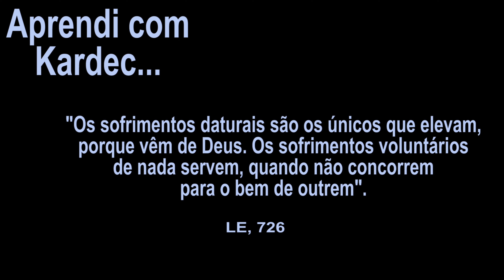Aprendi com Kardec #049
Série de vídeos curtos para divulgação das ideias Kardequianas.